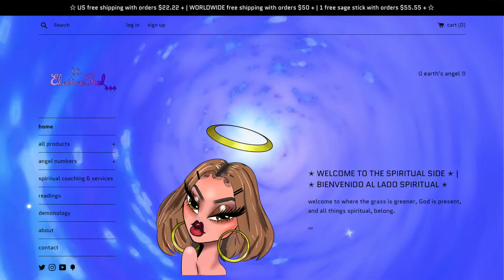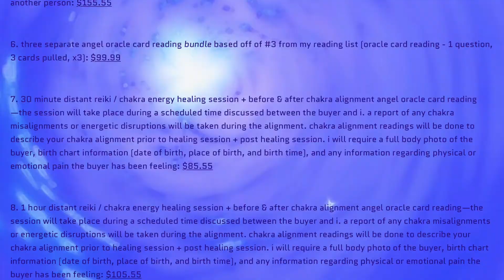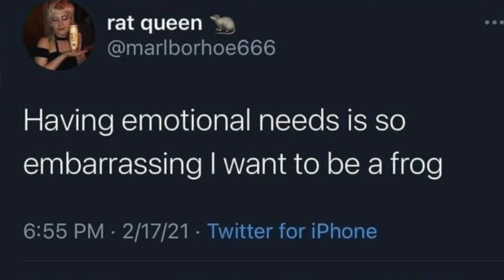EMOTIONAL TEA ON THE ZODIAC SIGNS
emotional tea on all the zodiac signs :* yk how they be
ElectraSoul

time stamps:
aries: 1:46
taurus: 3:05
gemini: 4:18
cancer: 5:32
leo: 6:59
virgo: 8:20
libra: 9:44
scorpio: 11:14
sagittarius: 12:57
capricorn: 14:27
aquarius: 15:49
pisces: 17:01

thank u guyz so much 4 watching, i really appreciate it — 444

intro/outro: Sacred Grove by R3 Music Box
song in vid: unknown

*MUSIC/PICTURES/VIDEOS DO NOT BELONG TO ME,